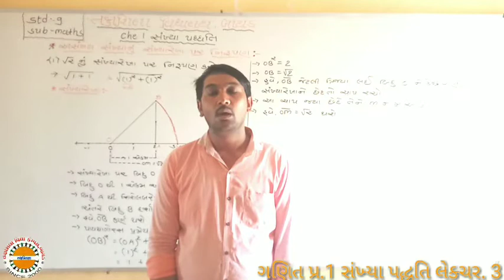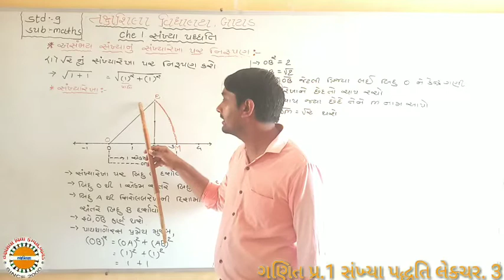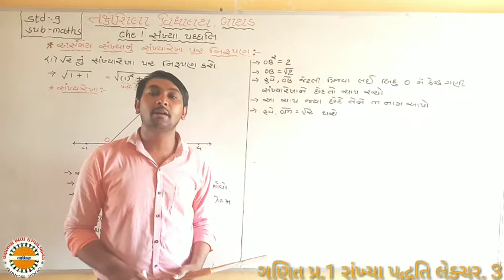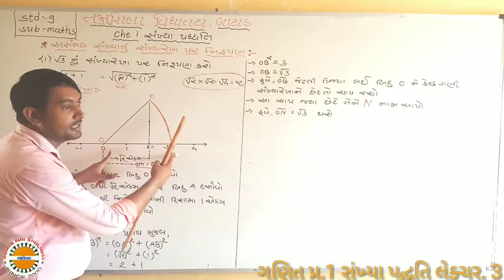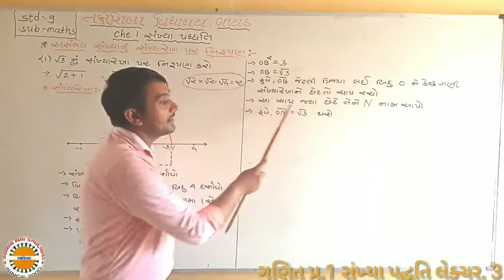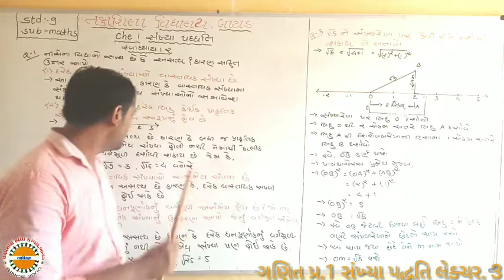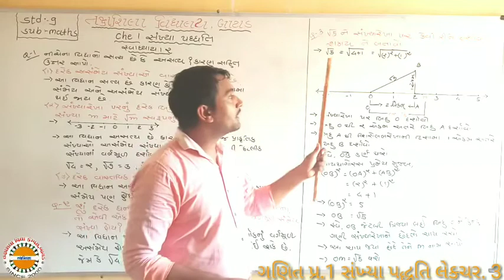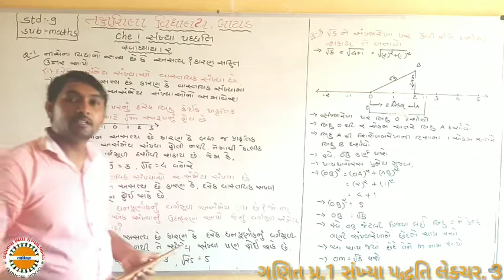std 9 maths લેકચર 3 પ્ર 1 સંખ્યા પદ્ધતિ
અસમયે સંખ્યાનું સંખ્યારેખા પર નિરૂપણ